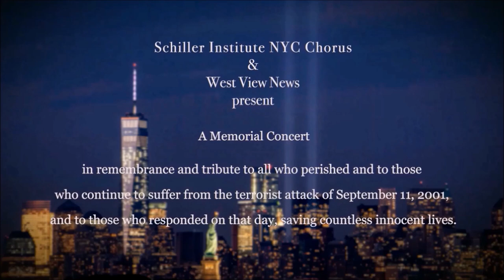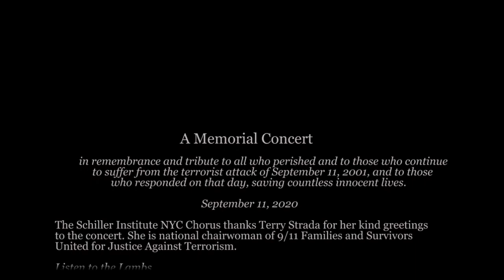Schiller Institute NYC Chorus & West View News 9/11 Memorial Concert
9/11 Memorial Concert
In remembrance and tribute to all who perished and to those who continue to suffer from the terrorist attack of September 11, 2001, and to those who responded on that day, saving countless innocent lives.

Greetings from Terry Strada, chairwoman of 9/11 Families and Survivors United for Justice Against Terrorism.

Listen to the Lambs, arranged by R. Nathaniel Dett
Schiller Institute NYC Chorus, directed by Diane Sare
Soprano soloist Michelle Erin
Audio/Video Editor Liz Fodor
First release September 11, 2020

Any How, arranged by Evelyn LaRue Pittman
Performed November 18, 2018 at St. Bartholomew’s Church, Park Ave, NYC

Mass in C, by Ludwig van Beethoven
NYC Schiller Institute Chorus and Orchestra, directed by John Sigerson
Soloists
Indira Mahajan, Soprano
Linda Childs, Alto
Everett Suttle, Tenor
Costas Tsourakis, Bass

Worthy Is the Lamb, final movement of Messiah by George Frideric Handel
Performed March 27, 2016 at the Visitation of the Blessed Virgin Mary RC Church in Brooklyn, NY

Opening image: Anthony Quintano
September 11th Tribute in Light from Bayonne, New Jersey

The Schiller Institute NYC Chorus is continuing its rehearsals online during the ongoing health crisis, primarily via Zoom, and we welcome and encourage newcomers to join, including those outside the NYC area.